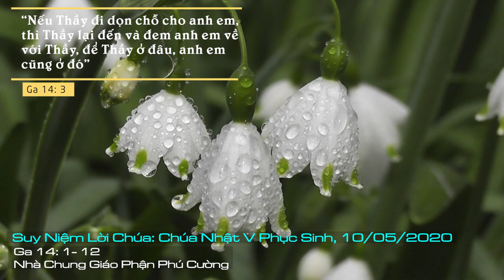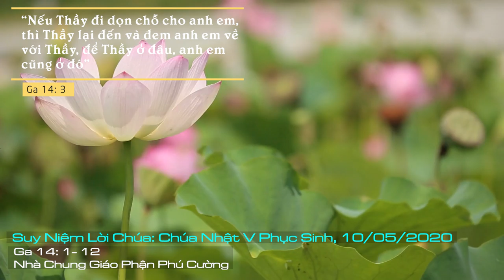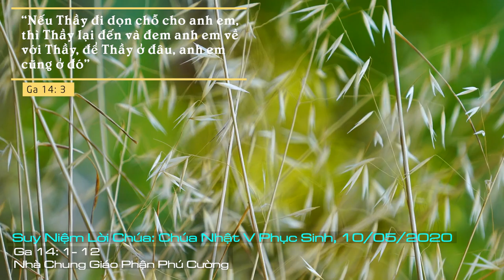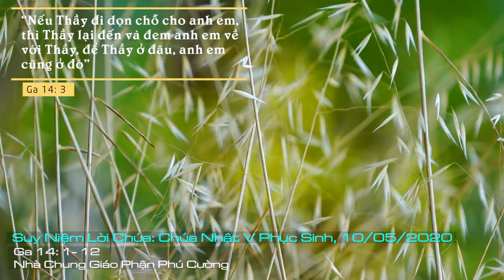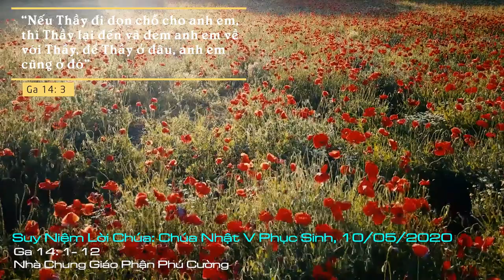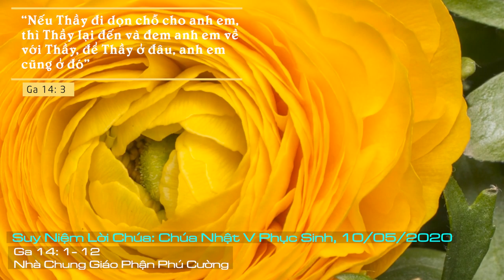Suy Niệm Lời Chúa: Chúa Nhật V Phục Sinh, 10/05/2020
Chúa Nhật V Phục Sinh: Xin Chúa Giêsu Phục Sinh luôn ở với chúng con, ban sự bình an cho cho chúng con và nhất là ban cho chúng con thêm niềm tin, niềm hy vọng và đức mến.
Qua biến cố dịch COVID-19 này, chúng ta có tự đặt câu hỏi rằng: Chúa muốn tôi làm gì trong cơn đại dịch này? Tôi có biết lắng nghe tiếng Chúa muốn nói với mình không?
Có phải Chúa muốn vợ chồng yêu thương nhau, quan tâm đến nhau, tha thứ cho nhau? Cha mẹ cần dành thời gian chăm sóc, yêu thương, lắng nghe con cái hơn là quăng cho nó chiếc điện thoại? Con cái biết lắng nghe ông bà cha mẹ dạy dỗ? Chúng ta biết kính trên nhường dưới? Chúng ta cần phải sống sự thật  với nhau? v.v.
Xin Chúa Giêsu Phục Sinh luôn ở với chúng con, ban sự bình an cho cho chúng con và nhất là ban cho chúng con thêm niềm tin, niềm hy vọng và đức mến. Nhờ đó mỗi ngày chúng con luôn biết phó thác tin tưởng, hy vọng và yêu mến Chúa dẫu cho cuộc đời của chúng con thế nào. Amen.